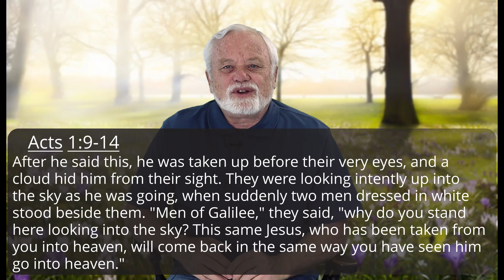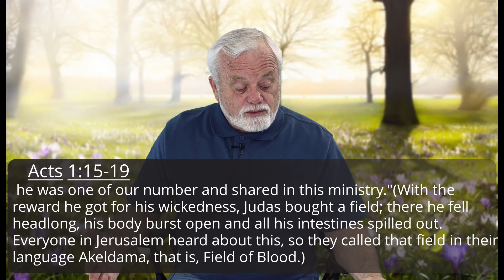"Faithfulness Mathias" - May 4, 2021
We have been given the Gift of the Holy Spirit as the Father promised. What is that gift and why? Join us as Pastor Denny talks about this wonderful gift that empowers us to be God's Witness.

Moments with Denny is filmed in the Bethel Missionary Church Studio.
Bethel Missionary Churches purpose, To worship God, make disciples, equip the believer, and minister to others.